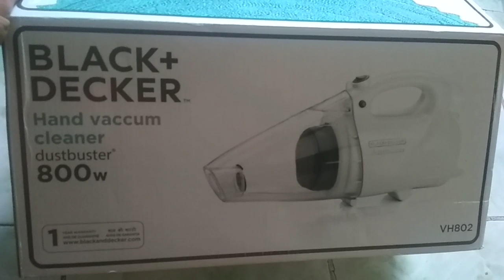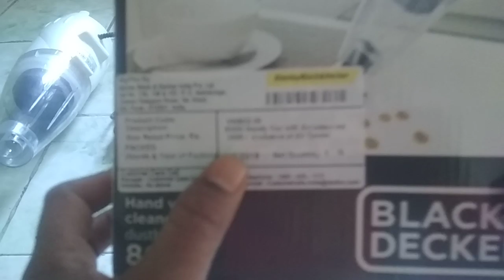BEFORE BUYING VACCUME CLEANER - BLACK + DECKER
if you are thinking to buy vaccume cleaner, see it must.